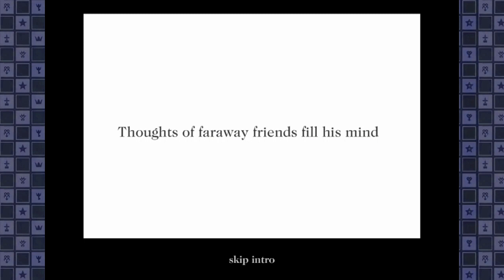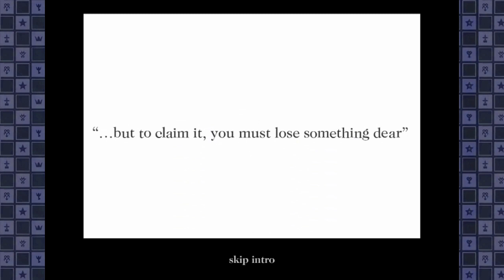Exploring the Original Chain of Memories Website | Digital Domination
This is the original website for Chain of Memories on Gameboy Advance, documented for posterity! See how it compares to the original Kingdom Hearts website that came before it.

Chain of Memories Wallpapers you can download from the past from the Wayback Machine: